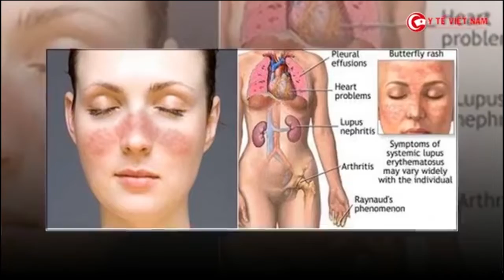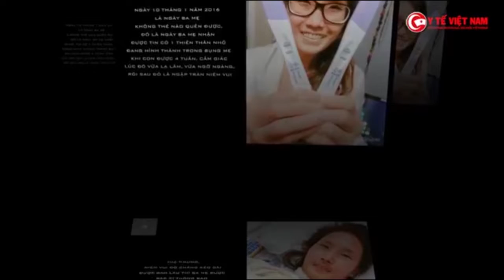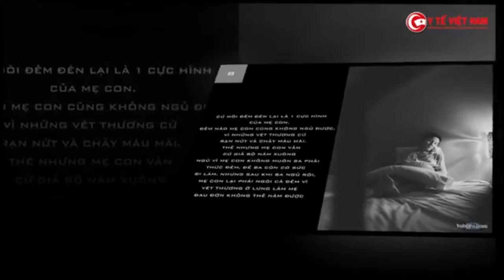LUPUS BAN ĐỎ - CĂN BỆNH NGUY HIỂM ÍT ĐƯỢC BIẾT ĐẾN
Thầy thuốc tư vấn:
LUPUS BAN ĐỎ : Lupus ban đỏ hệ thống (tiếng Anh: Systemic lupus erythematosus, SLE hay lupus), là một bệnh tự miễn của mô liên kết, có thể ảnh hưởng đến mọi bộ phận cơ thể. Cũng như trong các bệnh tự miễn khác, hệ miễn dịch tấn công các tế bào và mô của cơ thể, gây viêm và hủy hoại mô.Lupus ban đỏ hệ thống gây nguy hiểm nhiều nhất cho tim, các khớp, da, phổi, các mạch máu, gan, thận, và hệ thần kinh. Quá trình phát triển bệnh rất khó đoán trước, có những giai đoạn bị ốm xen kẽ với những giai đoạn phục hồi. Bệnh này phổ biến ở phụ nữ nhiều hơn gấp 9 lần ở đàn ông, đặc biệt là ở lứa tuổi từ 15 đến 50, và phổ biến hơn ở những người không có nguồn gốc châu Âu.
THẦY THUỐC TƯ VÂN : ĐAU LƯNG – CHUYỆN KHÔNG CỦA RIÊNG AI

Cao đẳng Y Dược Hà Nội - Trường Cao đẳng Y Dược Pasteur
Địa chỉ :
- Số 101 Tô Vĩnh Diện - Khương Trung - Thanh Xuân - Hà Nội.
Tư vấn tuyển sinh : 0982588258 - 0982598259
Cao đẳng Dược Hà Nội - Trường Cao Đẳng Y Dược Pasteur